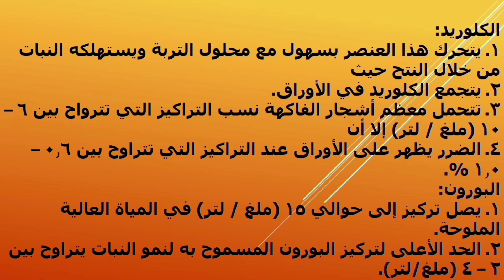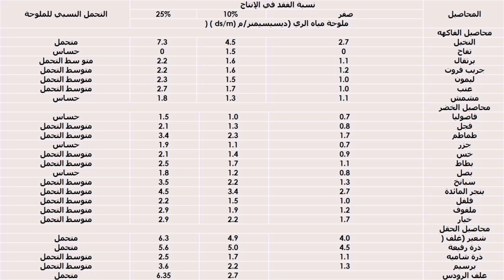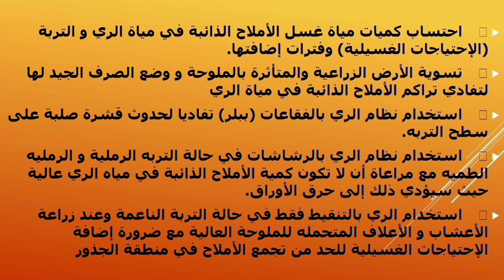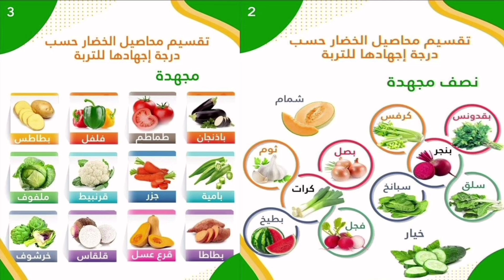الملوحة والنباتات وكيف تشترى ارض زراعية وأهم النباتات المتحملة للملوحة حلقة ٤٢٩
ماهي ملوحة التربة والمياه
طرق اخذ العينة لكشف عنها
ماهي أنواع نباتات ودرجة تحملها للملوحة
كيف تشترى ارض زراعية صح
ماهي نباتات المجهدة والمتوسطة والحساسة لملوحة
معلومات مهمة جدا بجانب حلقتين السابقتين في القناة بذلك يكون عندك مخزن معلومات عن كل سى تخص ملوحة وتملح